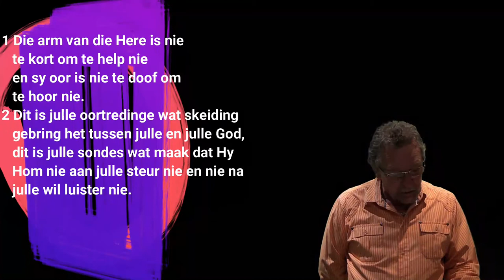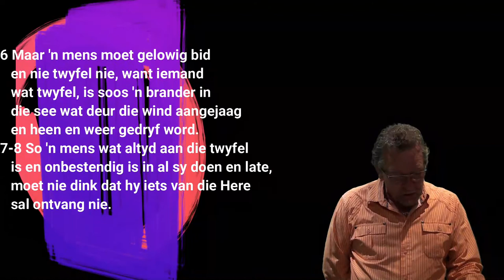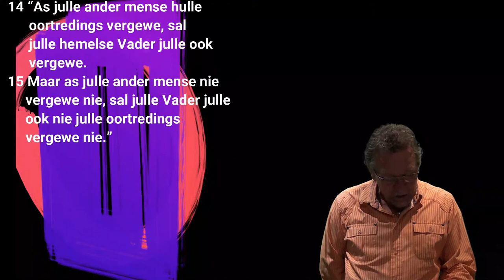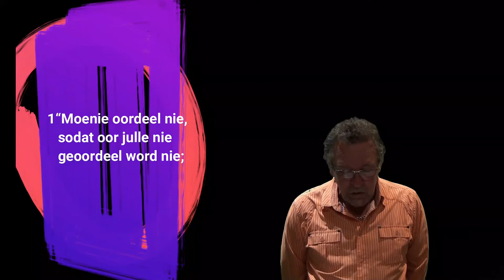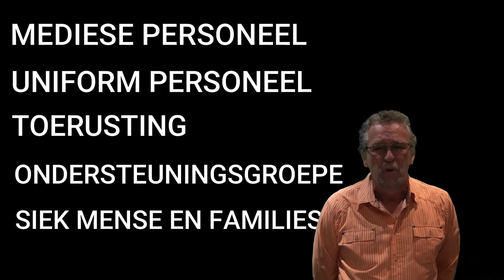Gebedsweek dag 2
Ps Hannes vd Walt